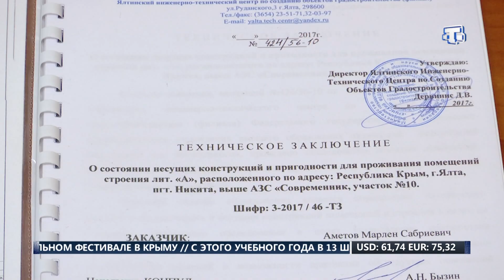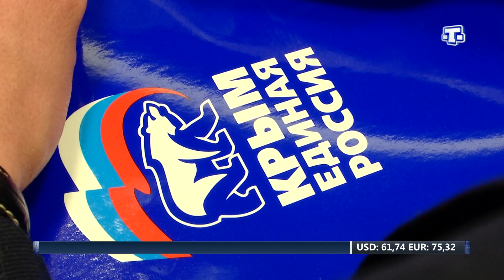ХАБЕРЛЕР (на русском языке) 26.04.18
Последние новости:
- Эльвира Тылябаева долгие годы не может оформить своё жилье.
- В Крыму начался сезон клубники.
- Председатель Госкомнаца Ленур Абдураманов провёл приём граждан.
- В Госсовете состоялось заседание комитета по межнациональным отношениям.
- В Симферополе прошла региональная партийная дискуссия «Единая Россия».